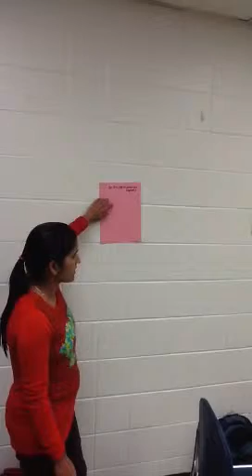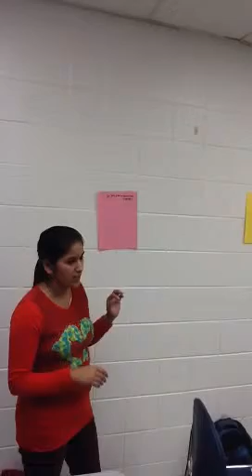ESL 24 Bhima's poll